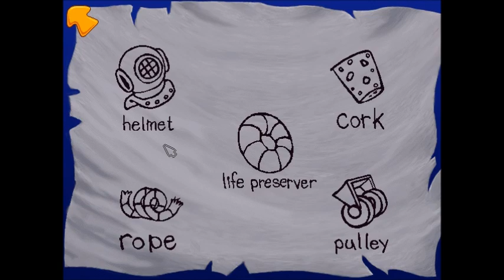Freddi Fish and the Case of the Haunted Schoolhouse (Part 1): A Shark Ghost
Part 1 of 5, of a video walkthrough for "Freddi Fish 2: The Case of the Haunted Schoolhouse", a 1996 children's game. In this part, Freddi and Luther go to school. A ghost shark has stolen the children's toys! Freddi realizes the ghost isn't real, and she makes a list of items she'll need, to trap this fake ghost.

Freddi gets safety scissors from the school. She uses them to get a diving helmet, which is stuck on some kelp. She also gets a book on knots from the school's basement.